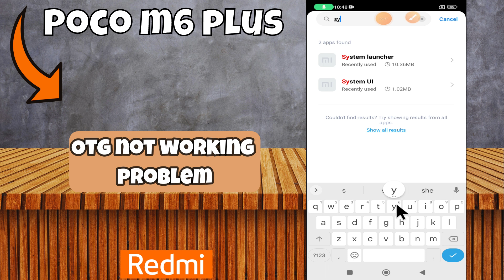OTG not working problem || How to solve OTG problem || How to use OTG POCO M6 Plus